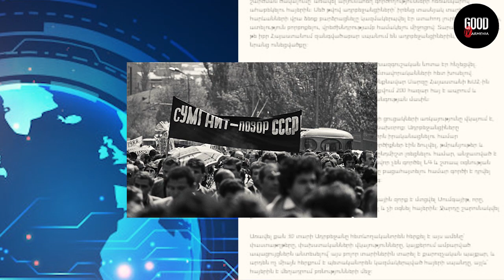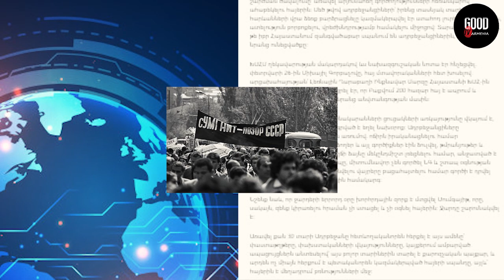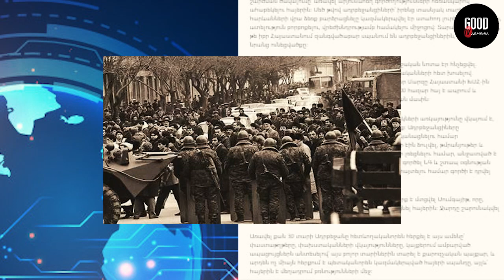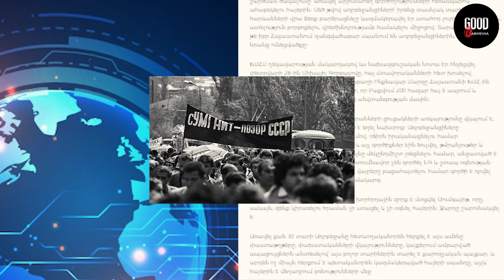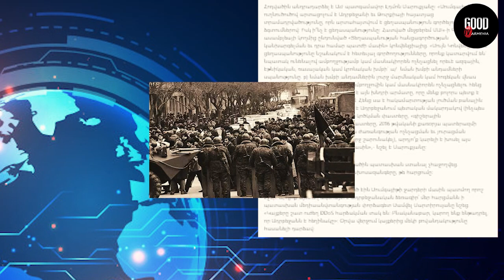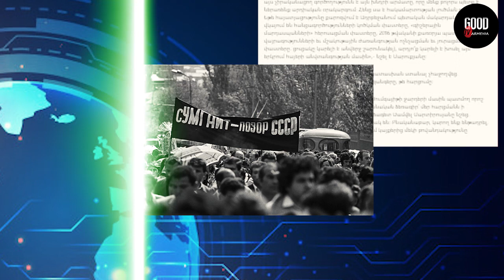ՈՂՋ ՀԱՅ ԱԶԳԸ ՍԱ ՊԵՏՔ Է ԻՄԱՆԱ ! Խայտառակ ստահոդ քարոզչությունը տարածվում է ռուսական կայքերով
Այսօր Սումգայիթի ջարդերի 32-րդ տարելիցն է. 1988 թվականի փետրվարի 27-29-ը Ադրբեջանի Սումգայիթ քաղաքում պետական մակարդակով կազմակերպված ջարդերի հետեւանքով զոհվեց ԽՍՀՄ պաշտոնական տվյալներով՝ մի քանի տասնյակ, իսկ ոչ պաշտոնական տվյալներով հազարից ավելի հայ:

Նրանց մեծ մասը սպանվելուց առաջ ենթարկվել էր խոշտանգումների ու կտտանքների, ողջակիզման: Եռօրյա մղձավանջից հետո առկա էին հազարավոր վիրավորներ, հարյուրավոր բռնաբարվածներ, այդ թվում՝ մեծ թվով անչափահասներ, 18 հազար փախստական, մի քանի հարյուր ավերված ու թալանված բնակարան, տասնյակ կողոպտված կրպակներ, խանութներ, արհեստանոցներ և հասարակական նշանակության կենտրոններ, մի քանի տասնյակ հրկիզված ու ջարդված ավտոմեքենաներ։

Ադրբեջանը կազմակերպել էր սումգայիթյան ջարդերը՝ կանխելու համար Արցախյան շարժման ծավալումը՝ առավել արյունահեղ գործողությունների հեռանկարով ահաբեկելու հայերին: Մեծ թվով ադրբեջանցիների՝ իրենց տասնյակ տարիների հարևանների վրա ձեռք բարձրացնելը կազմակերպվել էր ստահոդ լուրերի տարածման, ատելություն բորբոքելու, վրեժխնդրությամբ համակելու միջոցով: Տարածվել էին լուրեր, թե իբր Հայաստանում զանգվածաբար սպանում են ադրբեջանցիներին, թալանում նրանց ունեցվածքը:

ԽՍՀՄ ղեկավարության մակարդակով ևս նախազգուշական նոտա էր հնչեցվել. փետրվարի 26-ին Միխայիլ Գորբաչովը, հայ մտավորականների հետ խոսելով արցախահայության՝ Լեռնային Ղարաբաղի Ինքնավար Մարզը Հայաստանի ԽՍՀ-ին վերամիավորելու մասին, հիշեցրել էր, որ Բաքվում 200 հազար հայ է ապրում և «մտահոգություն էր հայտնել» նրանց անվտանգության մասին:

Ջարդարարների մոտ հայերի բնակարանների ցուցակների առկայությունը վկայում է, որ այս զարհուրելի ոճիրը ծրագրված է եղել նախօրոք: Ադրբեջանցիները նախապատրաստվել էին ամեն առումով. ոճիրն իրականացնելու համար արտադրամասերում մետաղաձողեր և այլ գործիքներ էին ձուլվել, թմրանյութեր և ոգելից խմիչք էր բաժանվել խղճի ձայնը մեկընդմիշտ լռեցնելու համար, անջատված է եղել հայերի հեռախոսային կապը, միտումնավոր չեն գործել ՆԳ և շտապ օգնության ծառայությունները, հայերի գտնվելու վայրերը բացահայտելու համար գործի է դրվել պայմանական և ազդանշանային համակարգ։